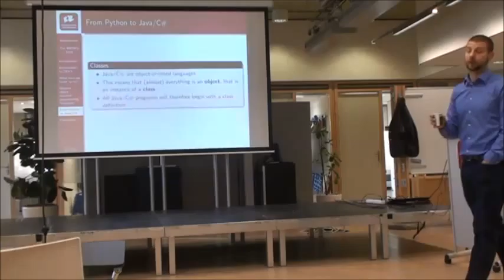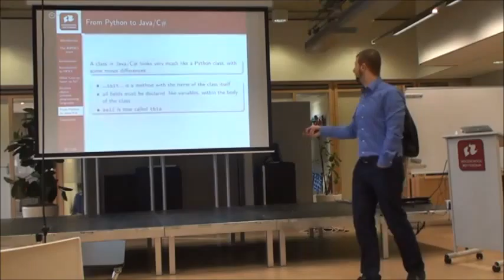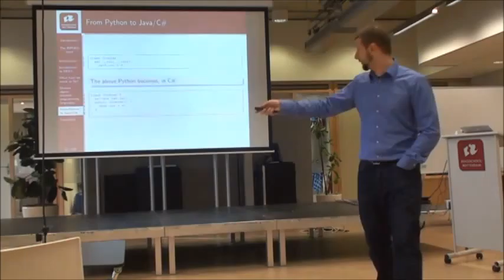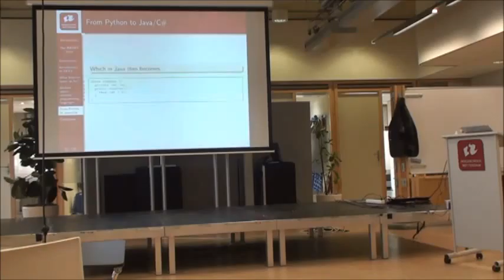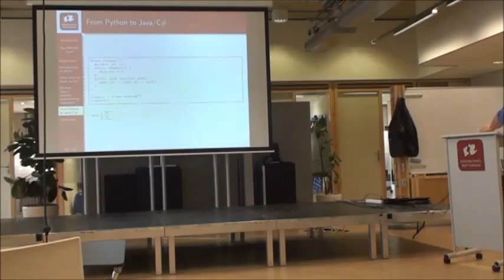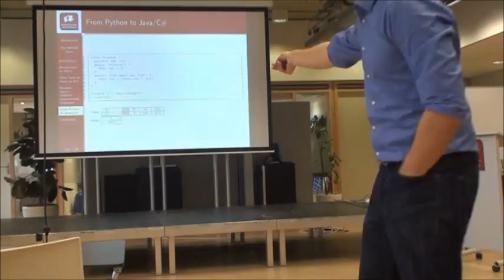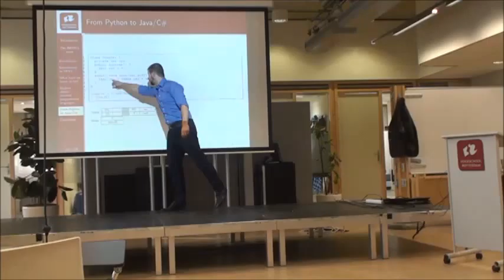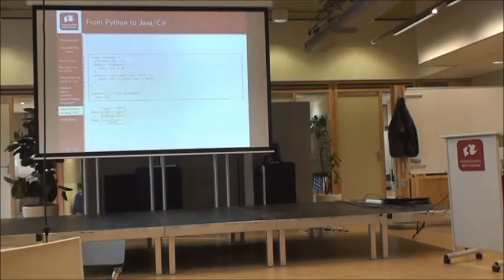infdev2 les 2